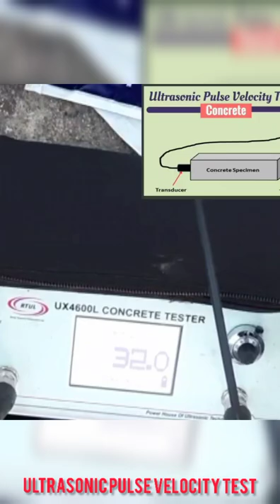Structural Audit l Non Destructive Testings l Rebar locator, hammer, UPV & Half cell potentiometer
Rebar locator, Rebound Hammer test, UPV testing, Half cell potentiometer